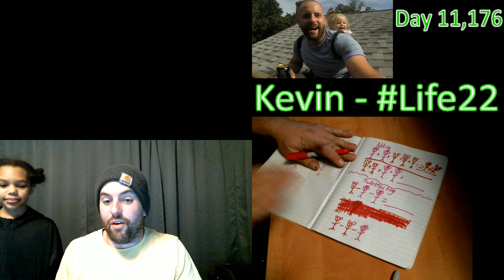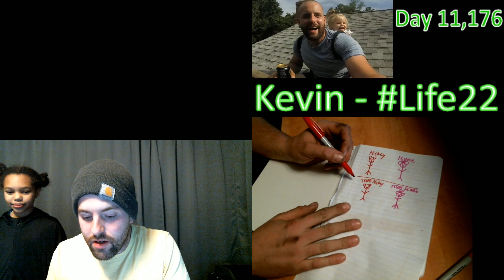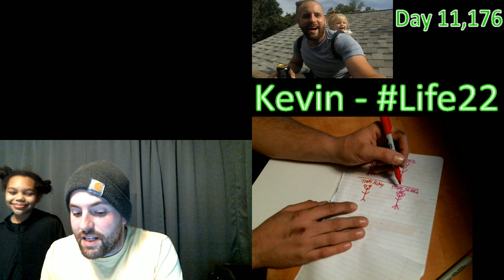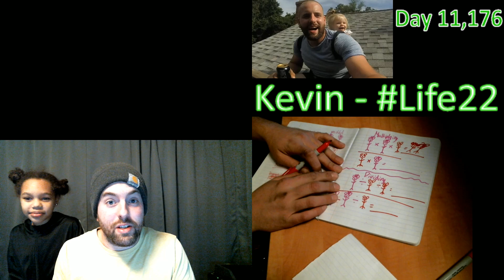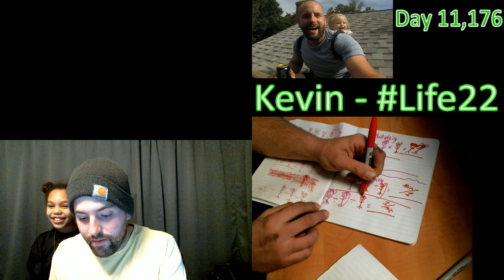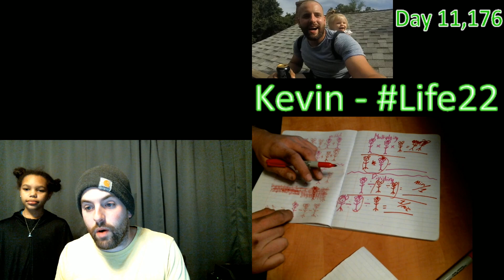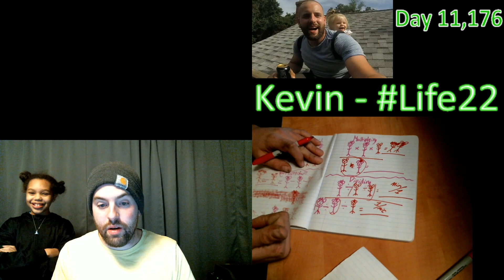Life22: Disney-Core Math (Day 11,176)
Mickey & Minney Math!